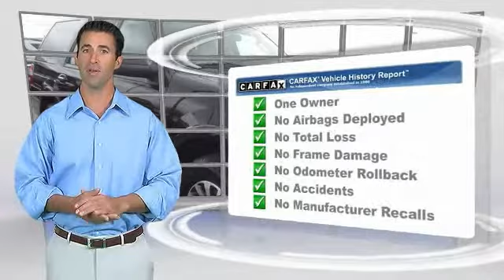2015 Ford Expedition Alcoa TN F14481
2015 Ford Expedition XLT 4WD

West Chevrolet
3450 Airport Highway

Pick up this Black 2015 Ford Expedition, available today at West Chevrolet. Featuring Automatic transmission, it has 44915 miles. This could be the one you've been searching for.